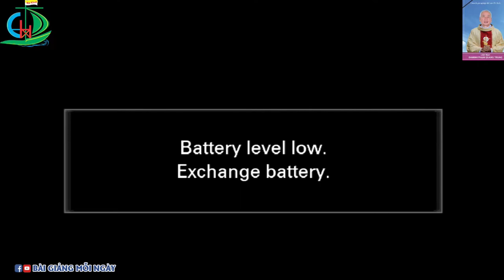BÀI GIẢNG RẤT Ý NGHĨA TRONG LỄ GIỖ MÃN TANG CHA ĐA MINH PHẠM QUANG TRUNG | ĐGM PHÊ RÔ NGUYỄN VĂN ĐỆ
► Video mang tính chất phục vụ cầu nguyện, hướng về lòng chúa xót thương và xin mẹ maria che chở thương ban... Nếu có bất kì gì về vấn đề bản quyền xin vui lòng gửi thư qua địa chỉ Fb Chúng tôi sẽ Thu Hồi Và Gỡ Xuống ngay lập tức. Xin cám ơn!!
Mục đích chia sẻ và loan báo lời Chúa và lòng thương xót Chúa đến với tất cả cả mọi người.
* Kênh còn có các video công giáo- Tin tức công giáo mới nhất trong ngày- các video thuộc xã hội công giáo trong và ngoài nước.
 Quý vị Đăng Ký để nhận thông báo khi có video mới và chia sẻ cho mọi người nhé
- bài giảng lòng chúa thương xót cha long xin xem tại